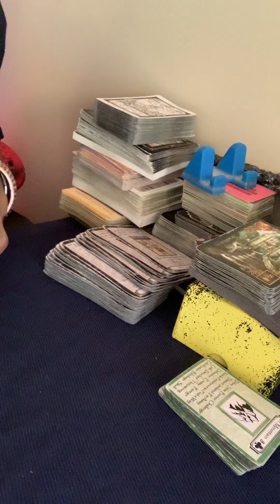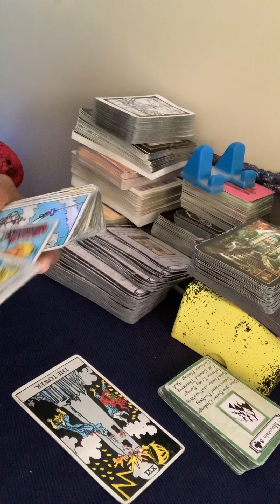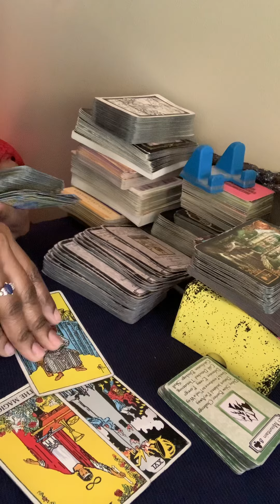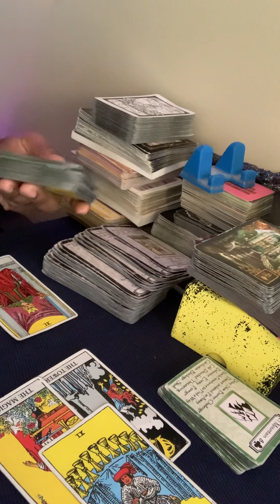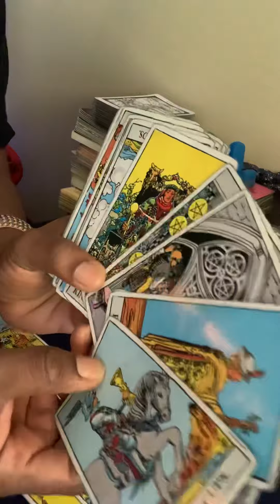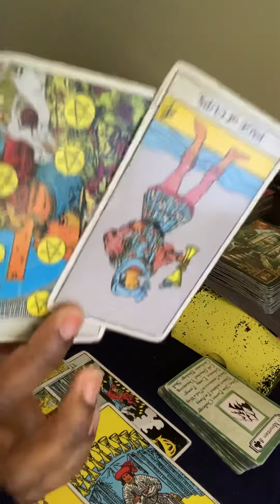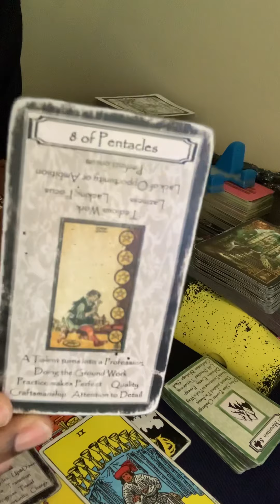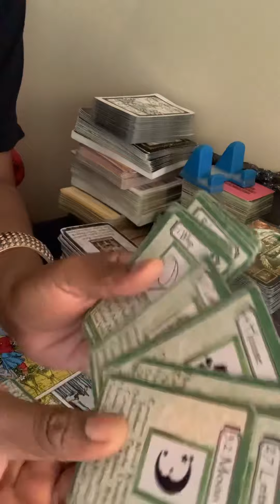3:8:2022 ~ Collective Tarot ~ "The hardest part is LETTING go. U know this person is holding U back"